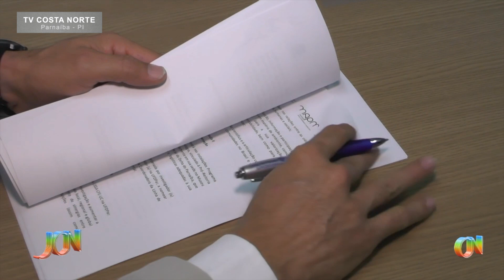UFDPar inicia internacionalização através de acordos com universidades de Portugal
A Universidade Federal do Delta do Parnaíba, uma das universidades mais jovens do Brasil, iniciou a formalização de um processo de internacionalização junto a Europa, através de universidades de Portugal. Hoje pela manhã, parte do protocolo foi articulado através da assinatura de termos de cooperação. Daniel Santos e Marcelo Fontenele acompanharam a atividade de assinaturas